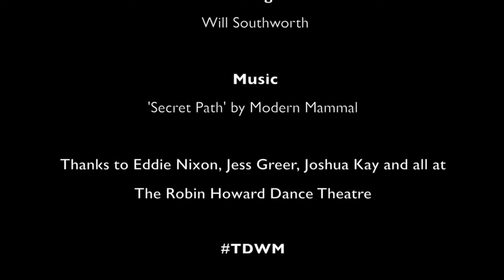TDWM and EDge at Resolution! 2015 - Day 1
What happened when EDge, The Postgraduate Dance Company of London Contemporary Dance School, performed 'The Dance WE Made'? For the first time ever, see TDWM performed by 4 dancers!

EDGE with The Dance WE Made at Resolution! 2015
Filmed at The Robin Howard Dance Theatre
Tuesday 13th January 2015

Performers: Isabel Alvarez Pinazo, Iris Chan, Amerigo Delli Bove and Michaela Ellingson from EDge

Concept and Direction: Tim Casson
EDge Artistic Director: Jeanne Yasko
EDge Company Manager: Will Southworth

Thanks to Eddie Nixon, Jess Greer, Joshua Kay and all at The Robin Howard Dance Theatre